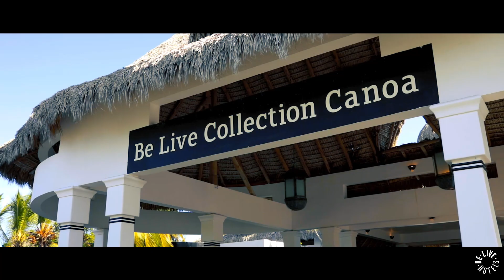Be Live Collection Canoa - 2019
Descubre Be Live Collection Canoa, Un paraíso ubicado en Bayahibe, República Dominicana. Un lugar perfecto para relajarse en sus vacaciones y en una ubicación inmejorable. ¡Vive la experiencia con Be Live Hotels!